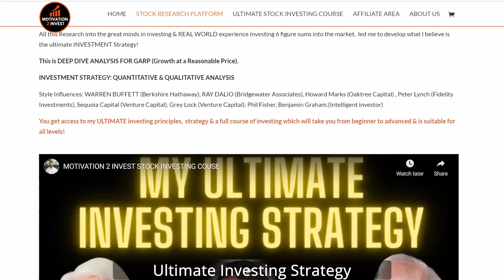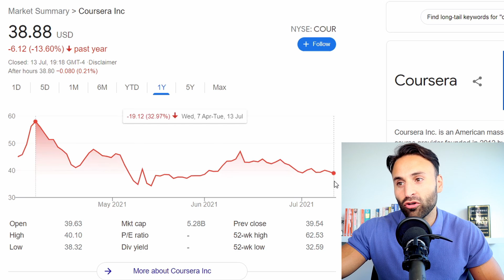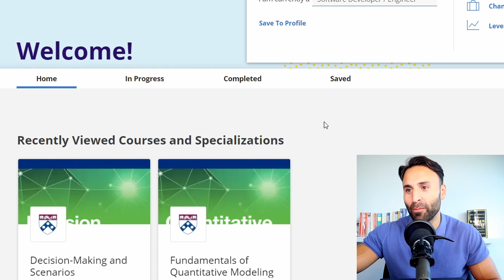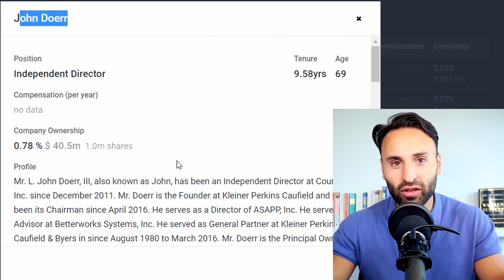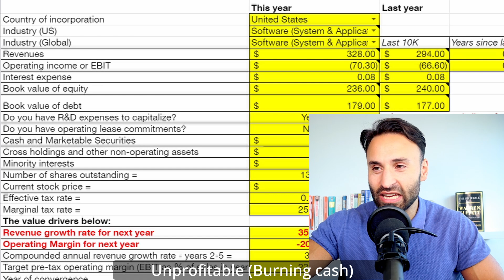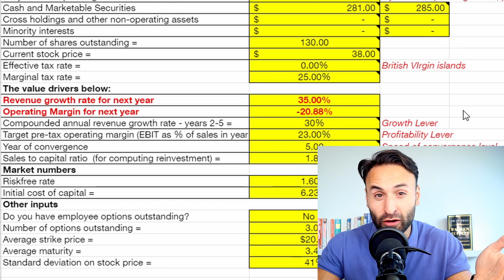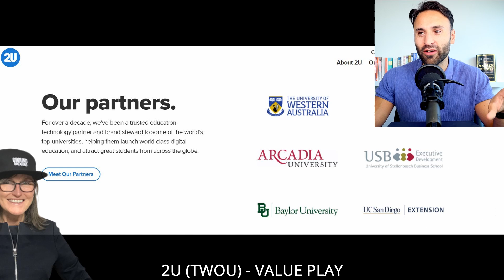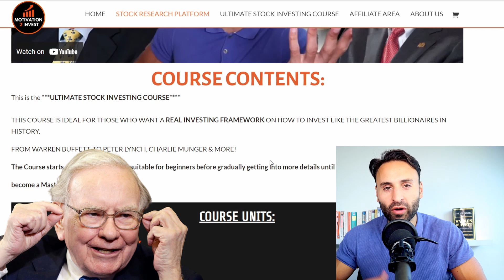Insiders are buying this Growth Stock, Should You? | Coursera Stock Analysis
1. 🎓 STOCK RESEARCH & INVESTING COURSE, 🎓

🚀  1. ACCESS A FULL INVESTING COURSE OF OVER 25 VIDEOS.
💵  4. DIVE INSIDE my ENTIRE 6 Figure PORTFOLIO

which is just points 3 to 5 & just the Price of a Coffee! ☕😉

trading CFDs.

trading CFDs.